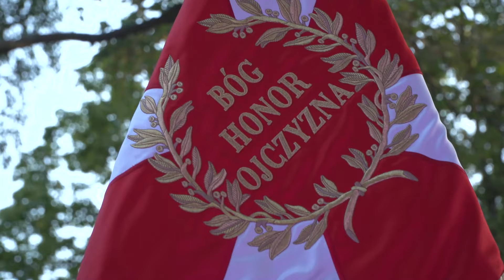Chwała o żołnierzach 1920 r będzie wieczna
14 sierpnia 2019 r. Mariusz Błaszczak, minister obrony narodowej wziął udział w uroczystym Apelu Pamięci przed Pomnikiem Poległych w 1920 r. na warszawskich Powązkach.